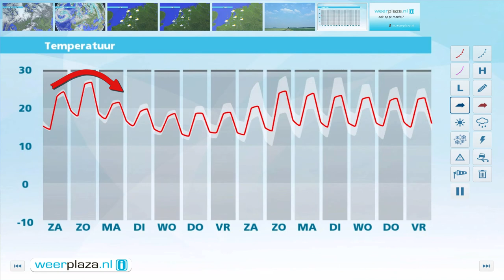Weerbericht voor vrijdagmiddag: Morgen meest droog en warm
Eerst zien we veel wolken en vooral in het noordoosten en oosten regent of motregent het soms. Vanuit het westen klaart het op, maar plaatselijk valt soms nog een bui. Het kwik ligt tussen de 19 en 22 graden en daarbij waait een matige tot krachtige zuidwestenwind. Morgen schijnt de zon geregeld en blijft het op de meeste plaatsen droog. Met 21 tot 24 graden wordt het warm. Zondag loopt de temperatuur verder op naar 24 tot 28 graden. Vooral landinwaarts ontstaan buien, maar er is ook ruimte voor de zon.